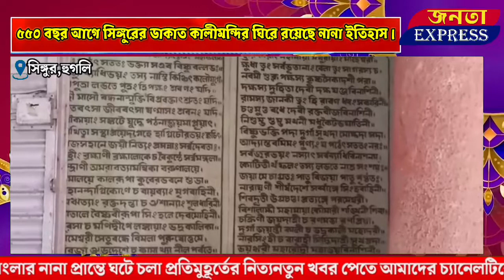SINGUR: ডাকাত কালীমন্দির ঘিরে রয়েছে নানা ইতিহাস।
● About Us :
 জনতা এক্সপ্রেস নিউজ চ্যানেলে আপনি  হুগলি তথা পশ্চিমবঙ্গের নানা খবর জানতে পারবেন। খবরের পাশাপাশি আপনি এই চ্যানেলে সমসাময়িক বিতর্ক ও তথ্যপূর্ণ স্পেশাল সিরিজ দেখতে পারবেন। বাংলার নানা প্রান্তের খবর বিশ্বের দরবারে তুলে ধরায় আমাদের চ্যানেলের একমাত্র লক্ষ্য।

● Advertisement Note :
আমাদের চ্যানেলে প্রচারিত সমস্ত বিজ্ঞাপনের বক্তব্য ও বিষয়বস্তু সম্পূর্ণ
বিজ্ঞাপনদাতাদের নিজস্ব, এর জন্য JANOTA EXPRESS YouTube Channel কোনওভাবেই
দায়বদ্ধ নয়। তাই কোনও বিজ্ঞাপনের সূত্র ধরে বিজ্ঞাপনদাতার সঙ্গে যোগাযোগ করার
 আগে প্রয়োজনীয়     খোঁজখবর নিতে বলা হচ্ছে।